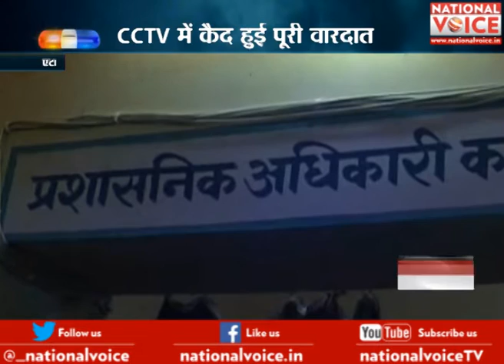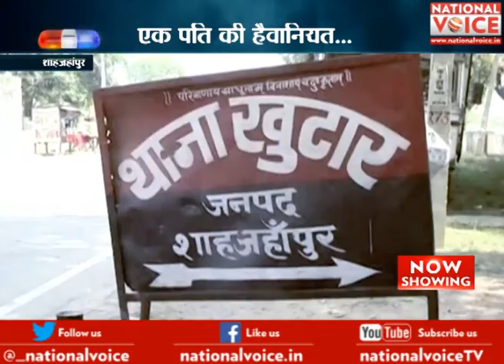Crime Show:100 नंबर । 15 September 2016